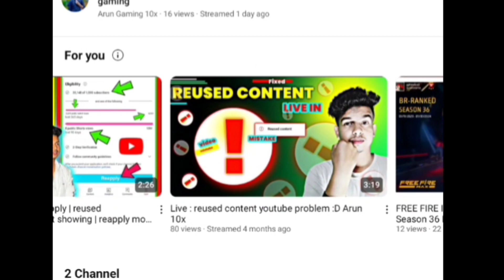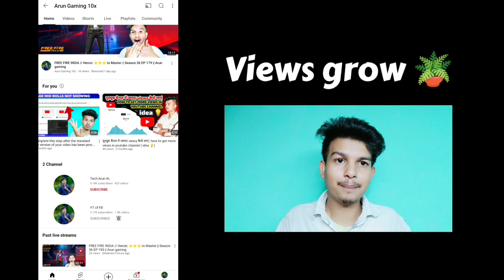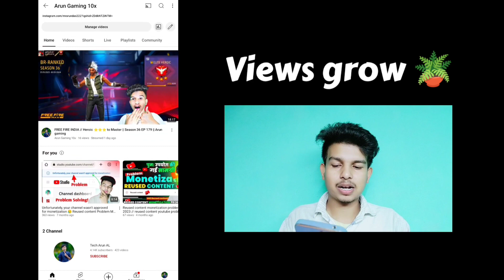for your youtube update || youtube new update for you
0:00 - into
0:05 for your youtube